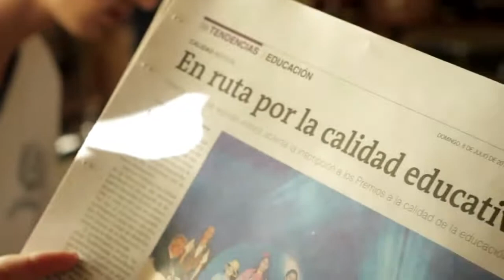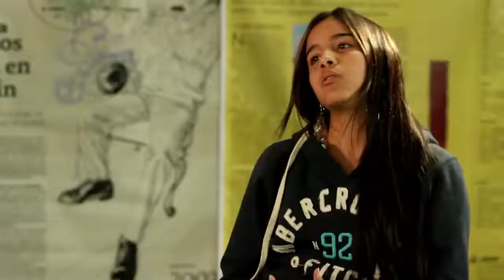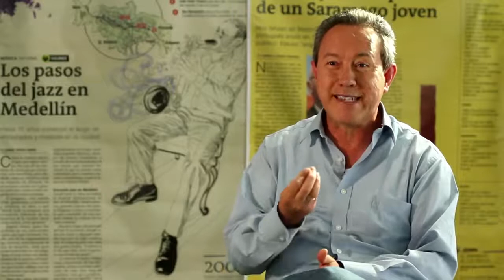Experiencia Prensa Escuela 2012 del Colegio Soleira de La Estrella, Antioquia